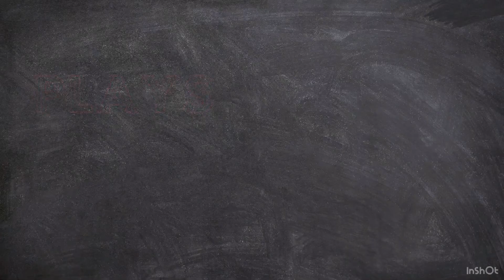Amazing! An Epic Offer For My Chicken! 😍🤩😱WFL